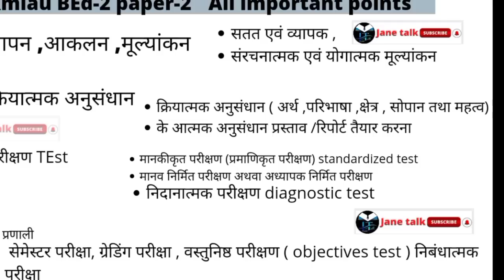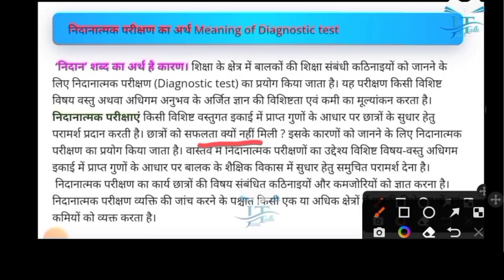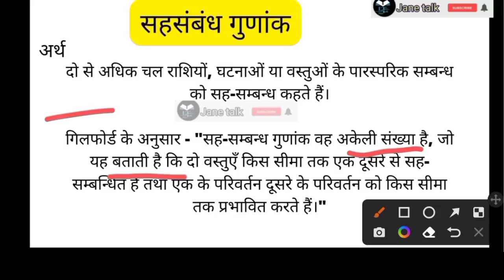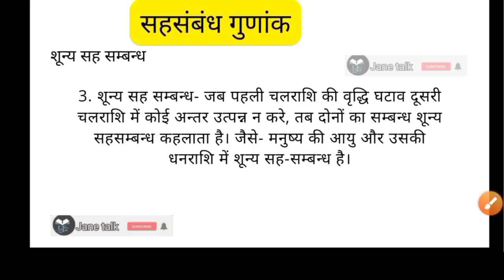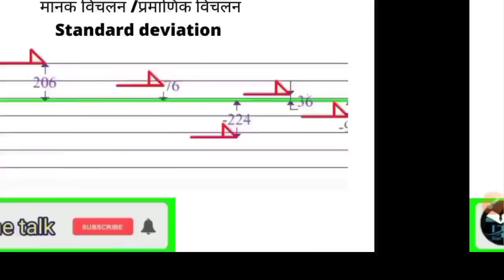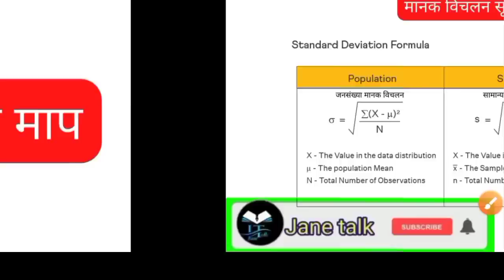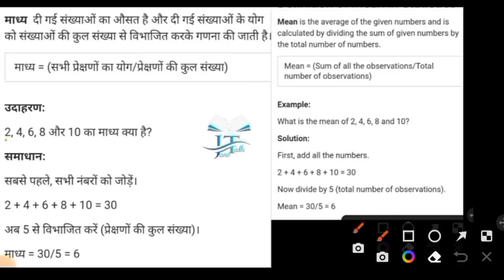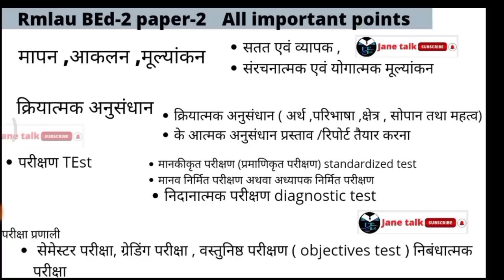RMLAU BED-2 paper -2 सभी प्रश्नों के उत्तर एक जगह महा मैराथन इसी से आएगा प्रश्न आपके all in one